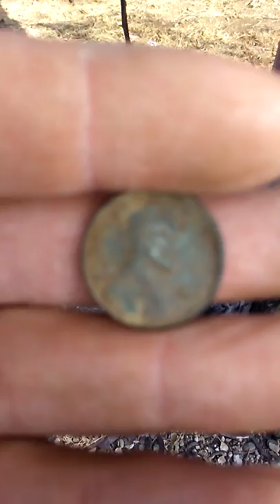Metal detecting fontana ca . 1 cent found 1926 penny garret 400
One cent penny under tree fontana ca found with garret 400 .